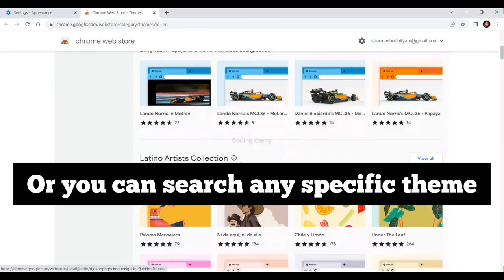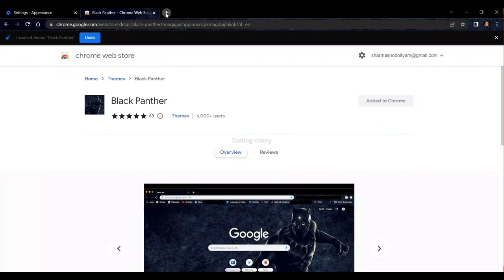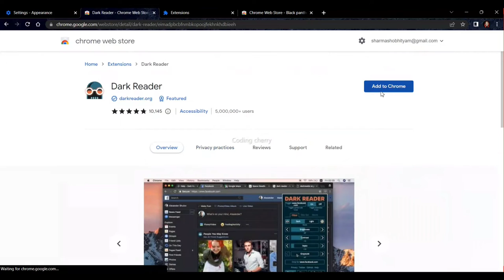Setting dark theme for google chrome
How to switch to dark themes
How to add extension in google chrome
How to add theme in google chrome.
How to add dark theme in google chrome